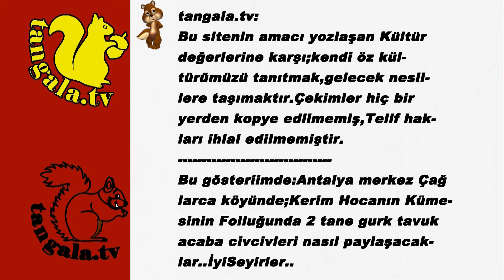tangala.tv:"Hayret ! 1 Follukta 2 Tane Gurk Tavuk Kerim Hoca'nın Kümesi"Çağlarca-Antalya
tangala.tv:
Bu gösteriimde:Antalya merkez Çağ
larca köyünde;Kerim Hocanın Küme-
sinin Folluğunda 2 tane gurk tavuk
acaba civcivleri nasıl paylaşacak-
lar..İyiSeyirler..
Bu Bir Kerim Erarslan Yapımıdır.
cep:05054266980